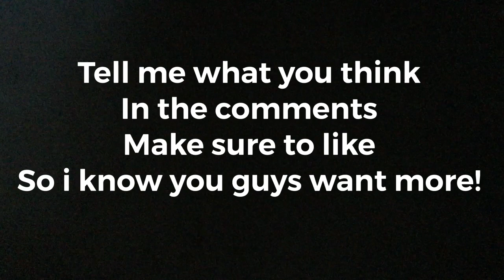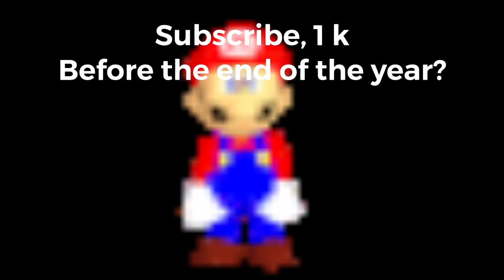Betrayed Trading My Inventory To Dementor! Bubble Gum Simulator! Roblox!